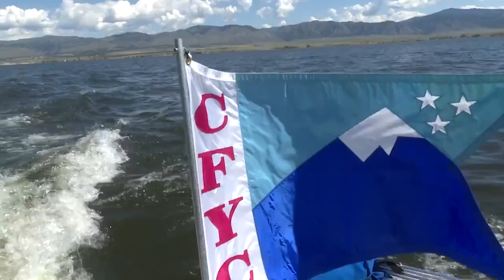No boat? No Problem. The Canyon Ferry Yacht Club currently looking for new members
Whether you have owned or are looking to own a sailboat or neither, the Canyon Ferry Yacht Club helps people get out and enjoy the sport.